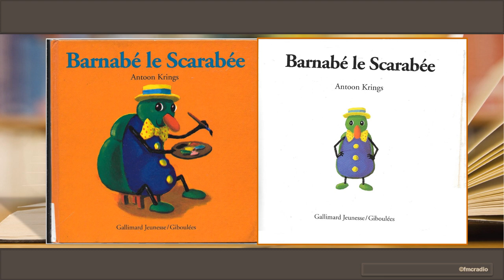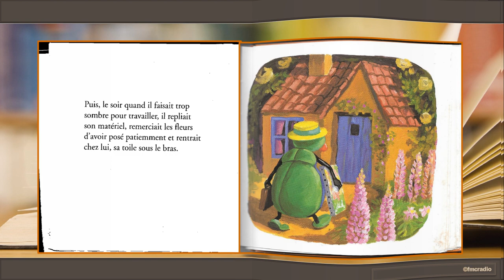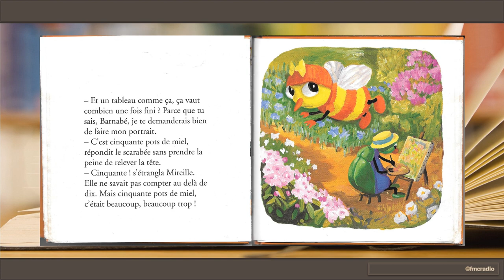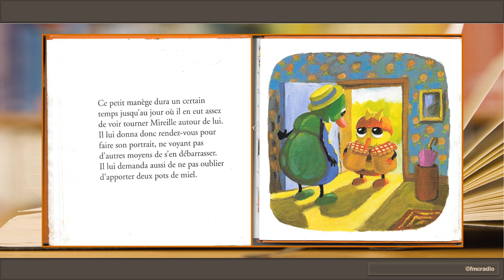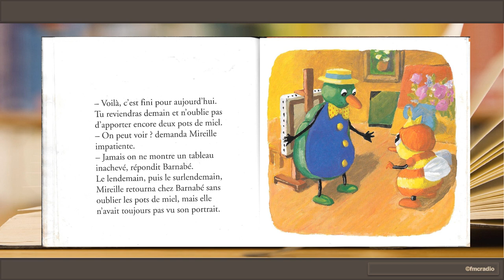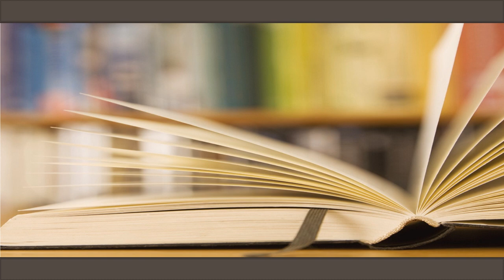5- LES CONTES DE LA MÉDIATHÈQUE: BARNABÉ LE SCARABÉE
LES CONTES DE LA MÉDIATHÈQUE: RACONTÉ PAR JULIE